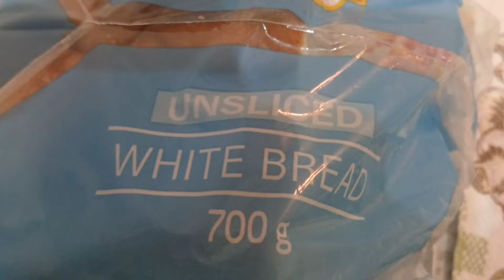OFFROAD4LIFE, Back in the kitchen 🤣